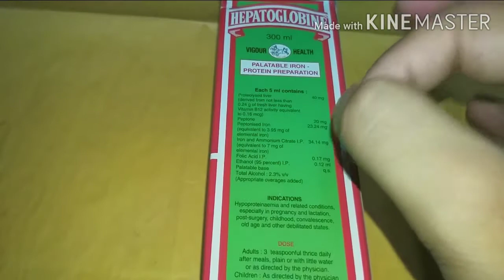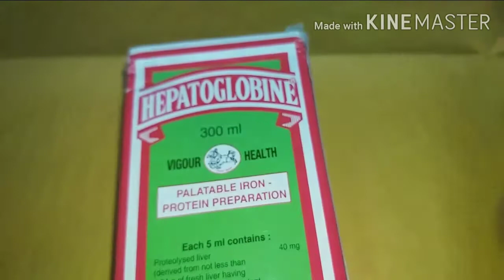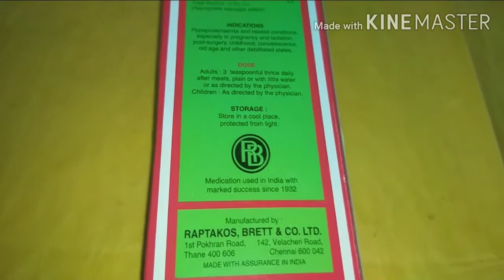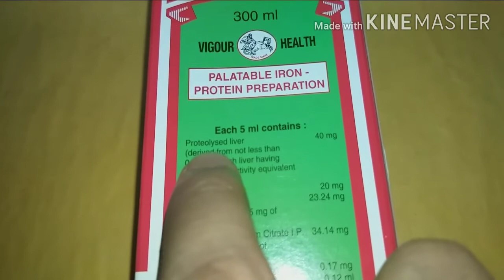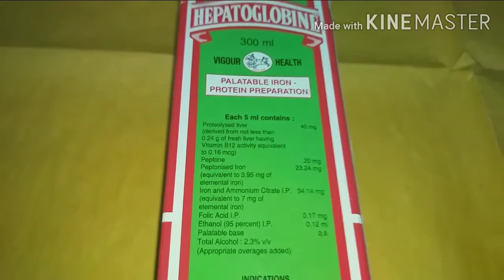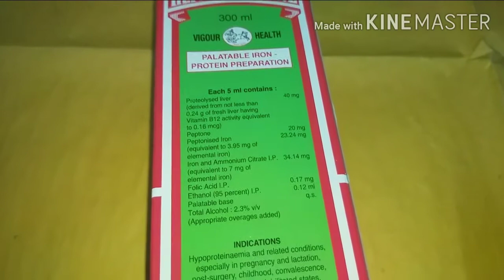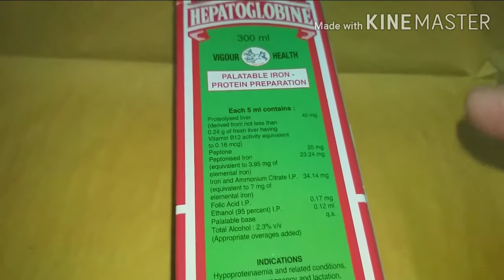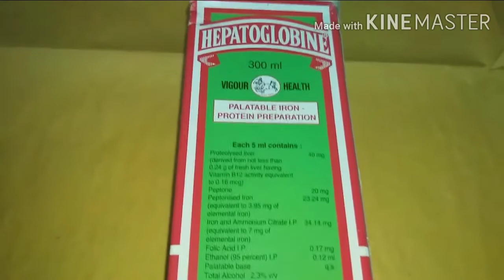HINDI| Hepatoglobin syrup review| How to gain energy | Best syrup for health|weakness|smk health tip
HINDI| Hepatoglobin syrup ke fayde ke bare me jankari milega is video me video aache lage tho like o share karo subscribe karo or bell ikone press all opction medicine related videos update pane ke liye or skincare or beauty tips dental review update pane ke liye. Smk health tips